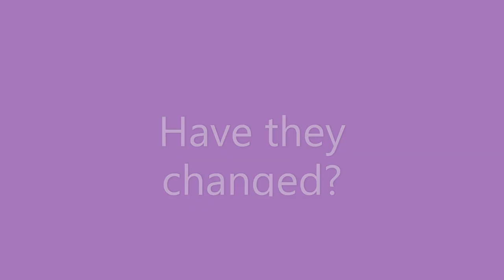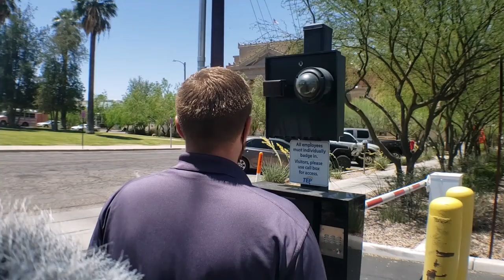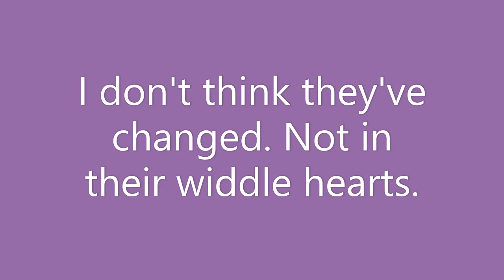They get it! We can film them from the public sidewalk! [1st Amendment][Vaxsecrecy]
Just don't go onto the property!